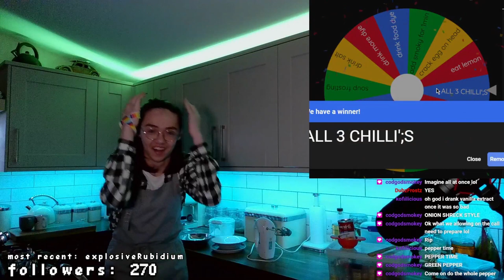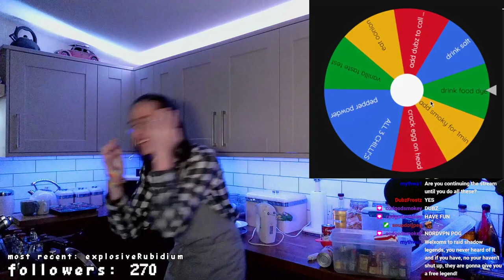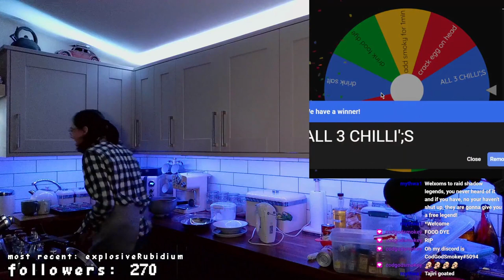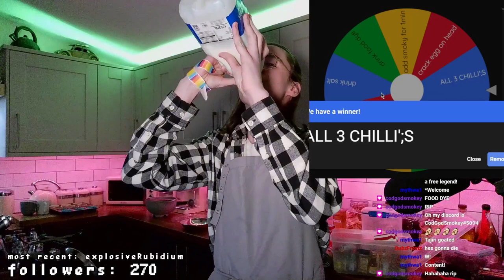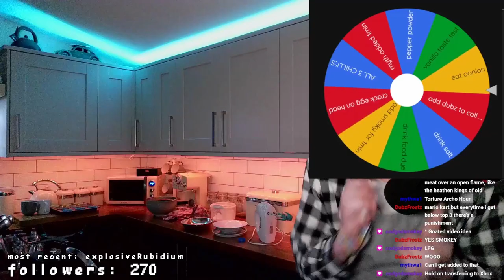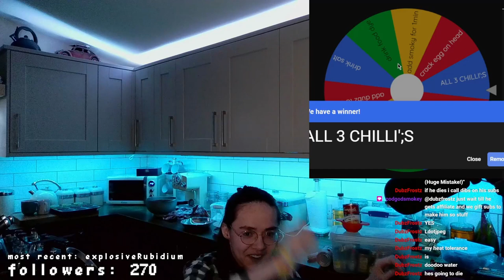Trying to Bake Again was a BIG MISTAKE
The cool and epic sequel to the first cooking stream I did back in May 2022, with everything on a bigger scale. Making arguably a bigger dessert in the form of cupcakes, with multiple different guests and EVEN MORE CHALLENGES! Including many chilli's digested, another egg crack, and more!
Make sure to watch the VOD as well, as a lot has been cut from the video so it wasn't too long, also so you get incentive to watch the streams cause yehh
LOVE ME EVERYWHERE:
VOD OF EPIC VIDEO:
epic tags that do something?:
archo cooking challenge archoman, archomanlive, better, but, champ, cringe, god, live, truly, trulycringechamp, eating, soupdotjpeg, cupcake, chilli, egg cracking, bake off, baking fails